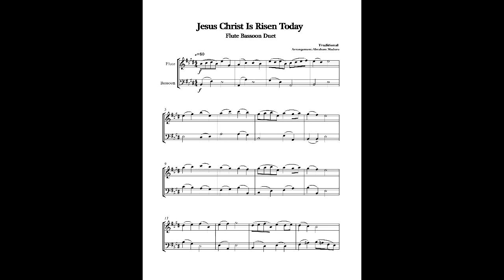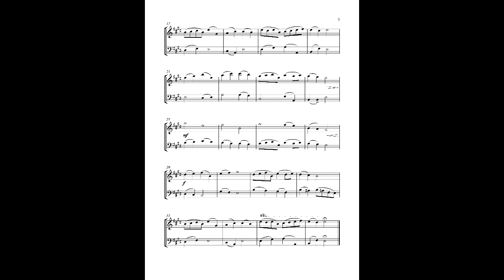Jesus Christ Is Risen Today Flute Bassoon Duet Arrangement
The Traditional Christian Hymn Jesus Christ Is Risen Today in Flute Bassoon Duet version, score and parts of 3 versions included, C, D and E Majo, special for play at Church, recitals, Easter, Lent or just for enjoy at home, Early Intermediate Level.